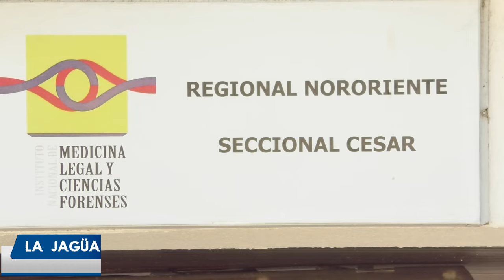LO MATARON A BALAZOS EN UN LOTE EN ZONA RURAL DE LA JAGUA DE IBIRICO